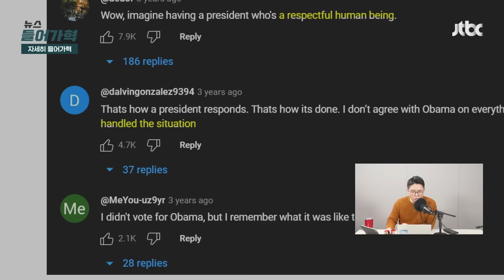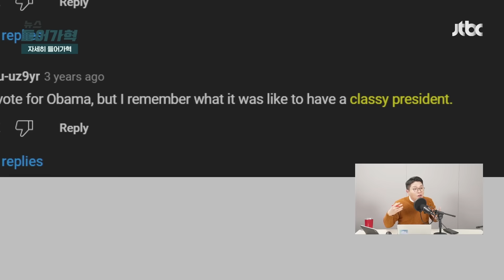윤 대통령도 이랬다면...오바마 '품격 대응' 재소환｜뉴스들어가혁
어제(18일) 전주 덕진구 한국소리문화의전당에서 전북 특별자치도 출범식이 있었습니다. 이 가운데 있는 강성희 의원이 국정 기조 바꾸라 대통령의 말을 건네다 끌려 나간 사건이 있었습니다. 그러자 과거 오바마 전 미국 대통령의 대처가 재조명되고 있습니다.